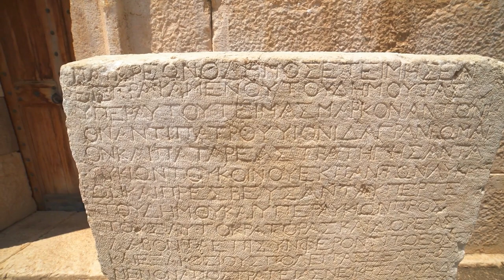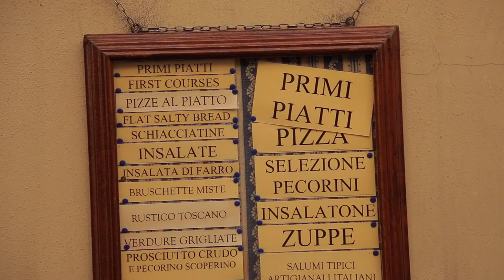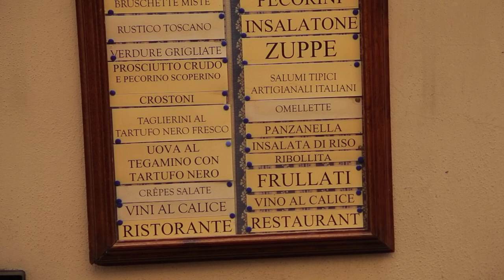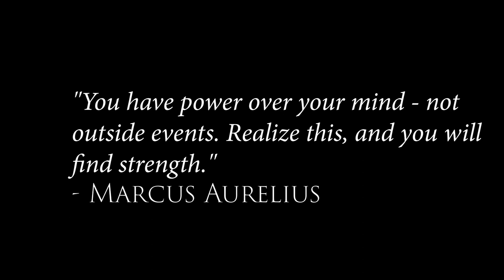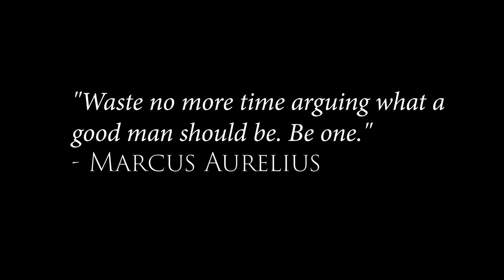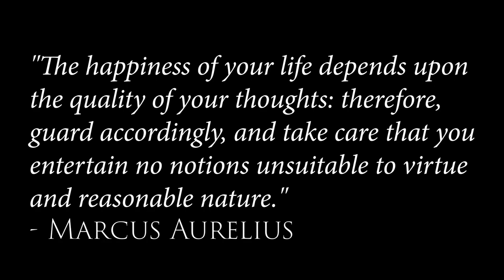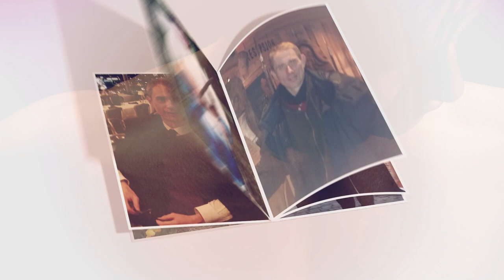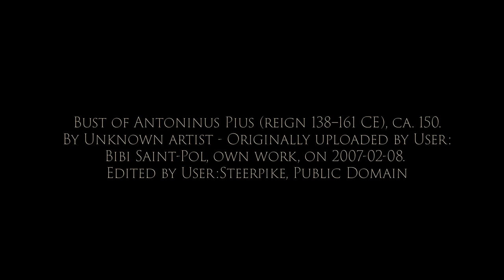Marcus Aurelius: The Last Stoic of Antiquity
Join us on a journey through the life, reign, and legacy of Marcus Aurelius, the philosopher-emperor who ruled over the Roman Empire during a time of great challenge and turmoil. In this video, we explore the significance of Stoicism in Marcus Aurelius's life and how he applied its principles to navigate the complexities of rulership in ancient Rome.

From his early years as a student of Stoic philosophy to his ascension to the imperial throne, Marcus Aurelius's life was shaped by a deep commitment to wisdom, virtue, and inner tranquility. Through his seminal work, Meditations, we gain insight into his personal reflections and philosophical musings, offering timeless wisdom for navigating the challenges of the human experience.

In addition to exploring Marcus Aurelius's philosophical teachings, we delve into the cultural and social context of ancient Rome during his reign, examining the role of institutions such as the Forum, public baths, and dining establishments in shaping Roman society.

From the grandeur of the Colosseum to the bustling streets of Rome's marketplace, we uncover the vibrant tapestry of life in the Roman Empire under Marcus Aurelius's rule. Through the lens of history, we gain a deeper understanding of the enduring legacy of Stoicism and its relevance to the challenges of the modern world.

Join us as we unravel the story of Marcus Aurelius: The Last Stoic of Antiquity, and discover the timeless wisdom of one of history's greatest philosopher-kings.

Chapters:
0:00:00 Introduction
0:02:41 Stoicism Unveiled
0:09:17 Early Life
0:13:41 Death of Antoninus Pius
0:15:09 How Will Rome React? Day in the Life
0:38:43 The Reign
0:45:56 Judaism, Christianity and Stoicism
0:50:08 Meditations
0:55:50 Legacy
1:00:55 Reflections

Credits:
Bust of Marcus Aurelius, Glyptothek München.
Glyptothek, Public domain, via Wikimedia Commons

The image comes from the Fondo Paolo Monti, owned by BEIC and located in the Civico Archivio Fotografico of Milan.,

Cato the Younger, By Ángel M. Felicísimo

Bust of Cicero, By José Luiz Bernardes Ribeiro,

Bust of Antoninus Pius (reign 138–161 CE), ca. 150.
By Unknown artist - Originally uploaded by User:
Bibi Saint-Pol, own work, on 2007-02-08.
Edited by User:Steerpike, Public Domain,